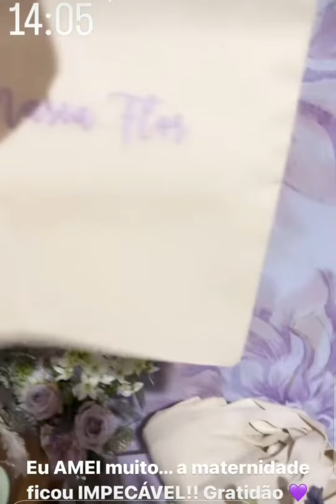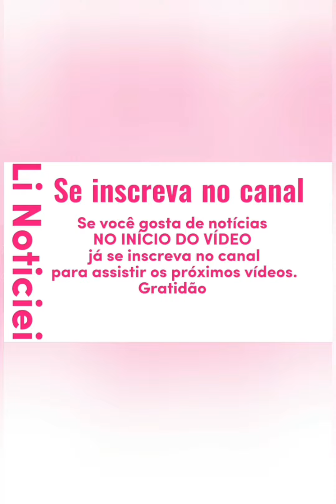Virgínia Fonseca DE VOLTA PRA CASA COM MINHAS MARIAS | "CHEGAMOS EM CASA" MARIA FLOR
Virgínia Fonseca RECEBE ALTA DA MATERNIDADE. Maria Flor e Maria Alice encantam a web com sua beleza.
Virgínia Fonseca sentiu forte dor após parto cesárea
Zé Felipe e Virgínia estão em casa cuidando da Maria Alice e Maria Flor

Aqui você vai acompanhar no detalhe as informações boas que você não viu.

Obrigada,